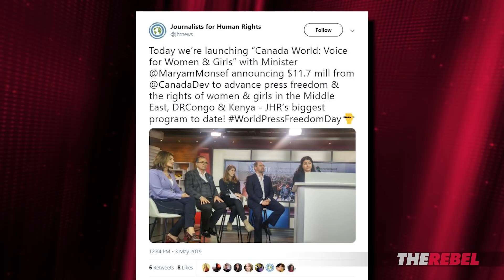Monsef gives $11.7M to foreign press, but dodges OUR questions | David Menzies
David Menzies of TheRebel.media reports: Maryam Monsef, Minister of International Development and Minister for Women and Gender Equality, dropped by Toronto to make an announcement on World Press Freedom Day.